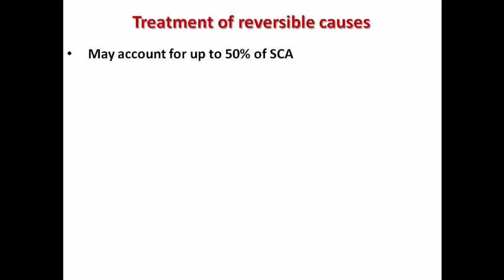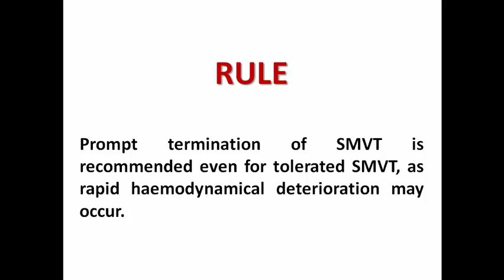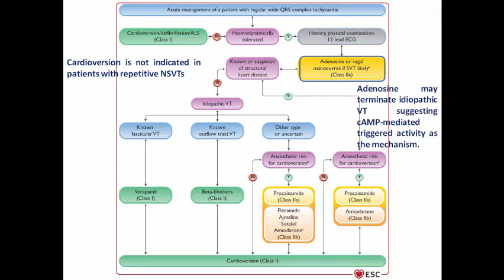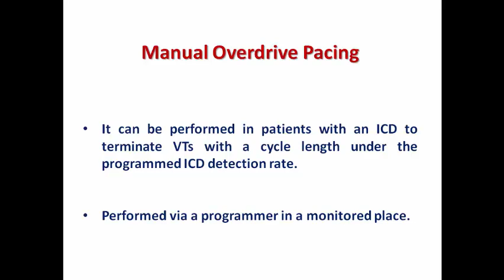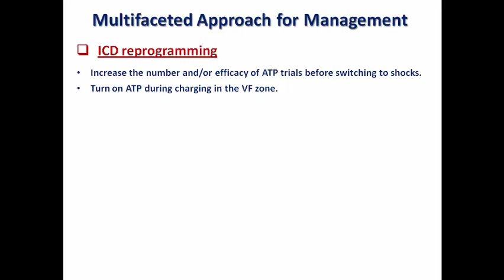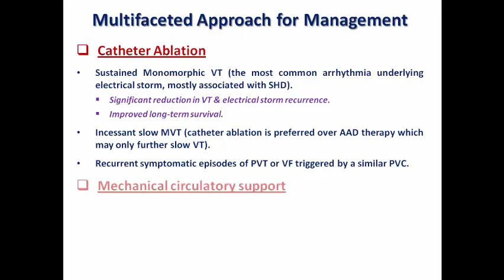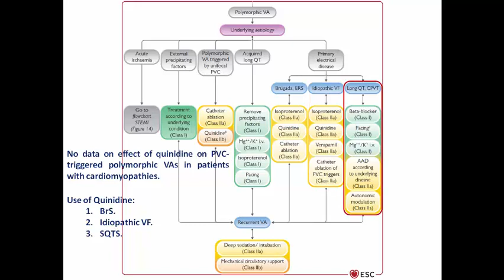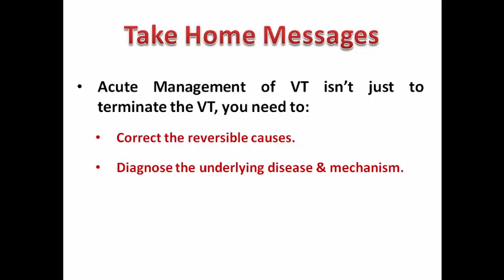ESC Guidelines: 4. Acute Management of VA (Arabic Version)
How can you manage patients with VT or electrical storm in the ER, CCU or ICU?

2022 ESC Guidelines for the management of patients with ventricular arrhythmias and the prevention of sudden cardiac death

PROCAMIO trial.IV Procainamide versus Amiodarone in acute therapy of tolerated VT.